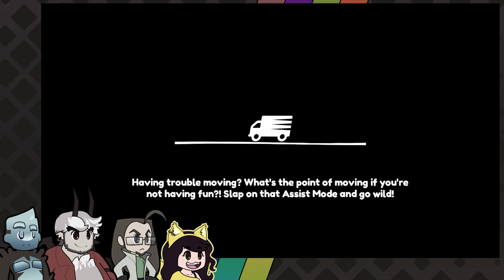Moving Out Ep 1 | Now With Animal Hats!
Considering this video, we should probably never open up a moving company.

We now have a public Discord channel! Come hang out with the crew and fans!